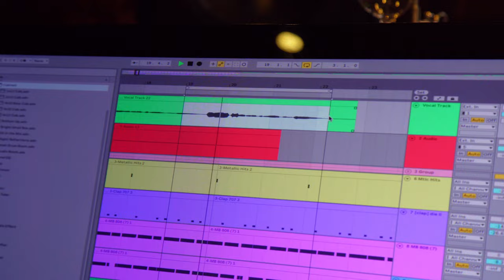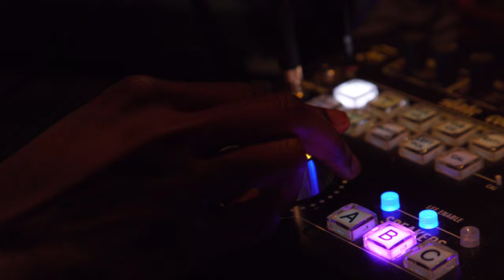I Hear It | Short Horror Film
I Hear It. During a late night studio session, it's discovered the building is haunted.

SPECIAL THANKS
The Mark L.A.

CREW
Writer. Director. DP. Editor. Sound Design - Alex Magaña
Co-Writer - Jed Brian

CAST
Kali - Alexis Sanchez
Desmon - Michael Wooten
Spirit - Kiana Welsh

MUSIC
Eva Taylor - Baby, Won't You Please Come Home